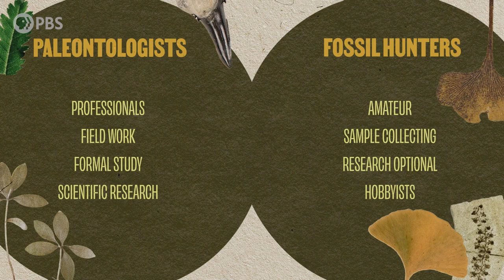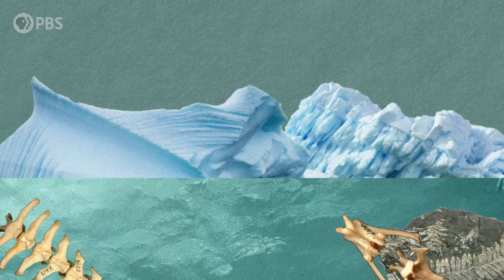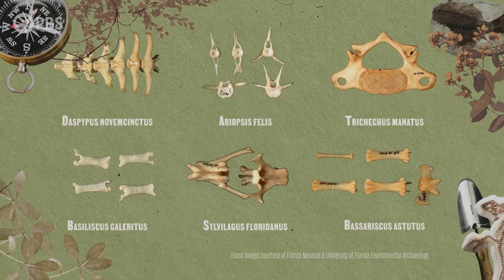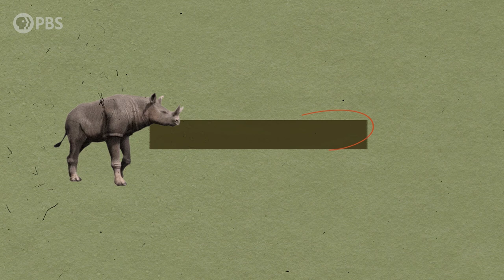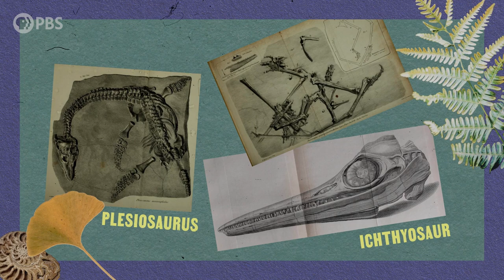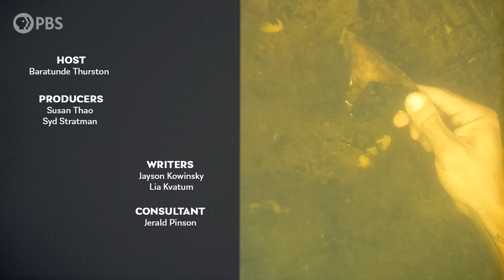The Fossil Hunter Uncovering Florida’s Past (Feat. Michelle Barboza-Ramirez of @eons) | PBS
Smuggling dinosaur bones, opposing paleontologists, and being money hungry... fossil hunting is surrounded by many misconceptions. But those aren't true for most hobbyists.

Baratunde Thurston meets Jonathan Valentine (@DiggingScience) who dives, digs, and searches for fossils all over Florida. Some of his discoveries include Megalodon Shark teeth, American Mastodon molars, and even an extinct Rhino tooth. For Jonathan, fossil hunting is a way for him to uncover the state's prehistoric past and contribute to the field of paleontology.

Want to learn about other life forms that once roamed Earth? Check out Michelle Barboza-Ramirez over on @eons.

America Outdoors: Understory is a six-part YouTube series inspired by the PBS broadcast series America Outdoors with Baratunde Thurston.